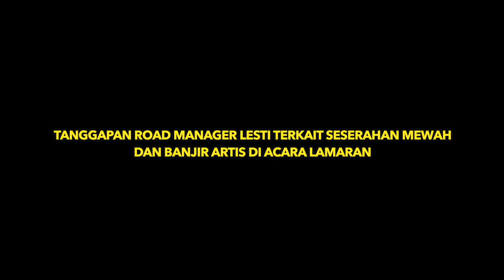MEWAH & MAHAL, SESERAHAN RIZKY BILLAR UNTUK LESTI